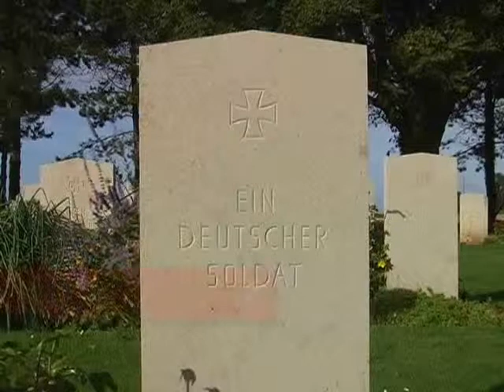Ryes Commonwealth Cemetery, Normandy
This is a small sample of the video clips showing views of Ryes Commonwealth Cemetery, Normandy taken from the Video History Today database.

Please take a look at Video History Today , the first web site to offer unique collections of re-usable original video clips designed for teachers and students.

The idea behind Video History Today is to give schools the raw material to make mini-documentaries and video essays on historical subjects.

Initial packages focus on World War I (Somme and Ieper areas), The Holocaust, the American Civil War and D-Day & Normandy 1944.